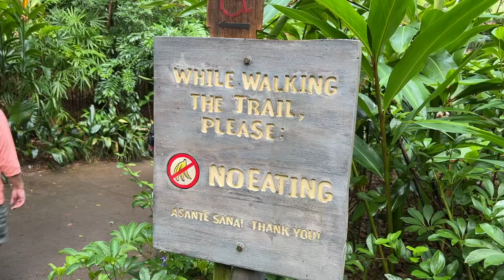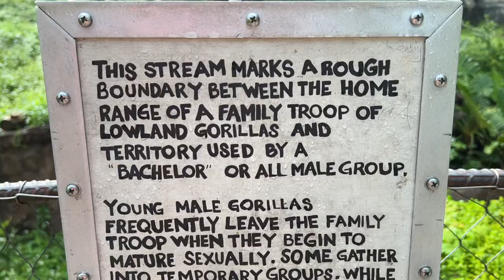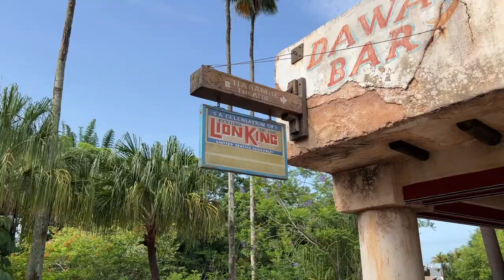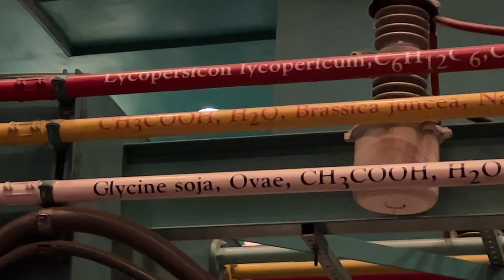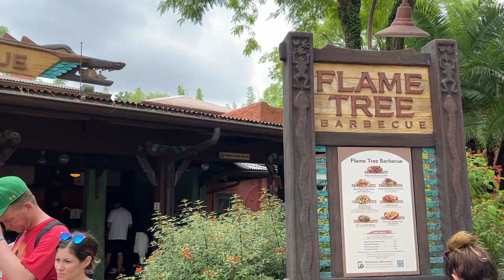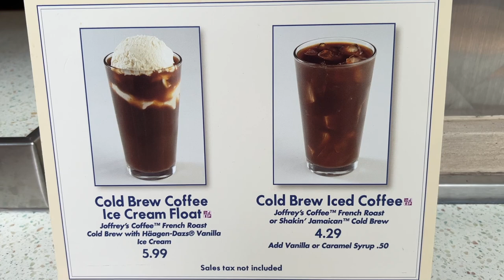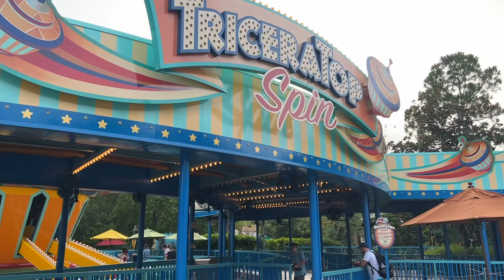Walt Disney World Vlog Day 2 | Animal Kingdom & Pool Day | May 2022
Join us for a fun-filled day at Animal Kingdom. Using Genie+, we ride every single ride, eat at Flame Tree BBQ and Boma, and have a good time on our second day at Walt Disney World during our visit in May 2022.

CHAPTERS
0:00 Intro
0:24 Early Morning Wake-up
1:19 Rope Drop at Animal Kingdom
1:36 Pandora: World of Avatar
3:09 Navi River Journey
4:49 Pongu Pongu
6:37 Kusafiri Coffee Shop & Bakery
7:26 Gorilla Falls Exploration Trail
10:34 Festival of the Lion King
13:13 Dinosaur
14:10 Flame Tree BBQ
16:05 Kilimanjaro Safaris
19:36 Expedition Everest
20:17 Kali River Rapids
22:27 Dino Bites Snacks
23:54 Caribbean Beach Resort Pool
26:54 Boma Dinner
28:11 Back in Animal Kingdom
30:01 Triceratops Spin
32:06 Everest Again
33:18 Navi River Journey Again
34:05 Nighttime Stroll at Resort